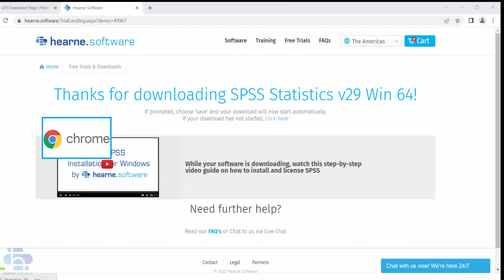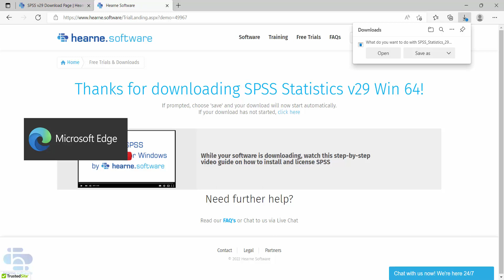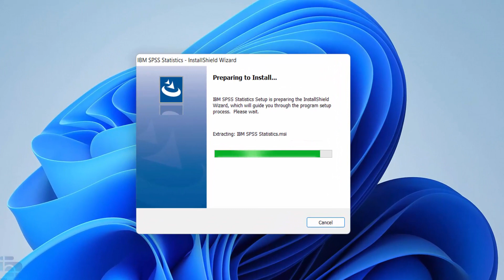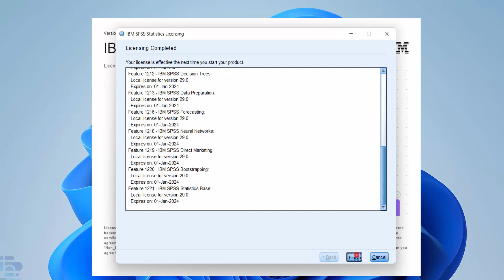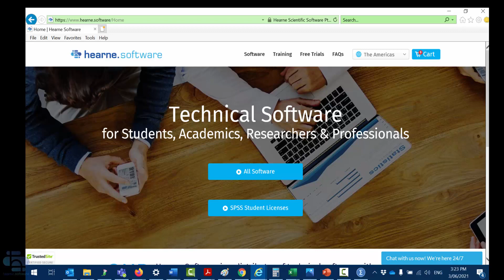IBM SPSS 29 Installation for Windows by Hearne Software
This video will guide you through the process of downloading, installing and licensing your SPSS Grad or Faculty Pack v29 on Windows.

0:00 - Overview
0:31 - Downloading SPSS
1:51 - Installing SPSS
2:53 - Licensing SPSS
3:51 - Opening SPSS